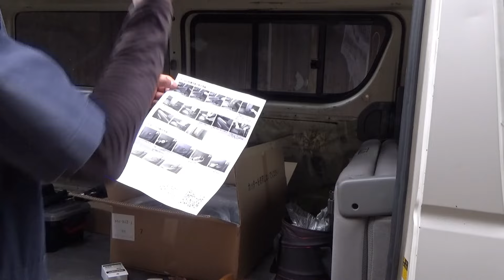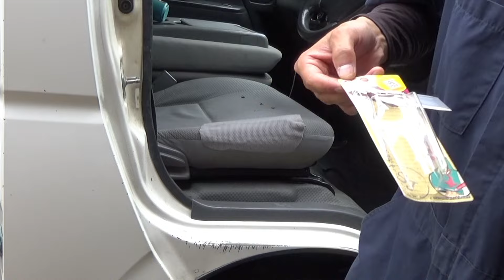ハイエースの破れシートとリクライニング問題解決で非常に快適になりました！！！！！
リクライニングでお悩みの方、結構お勧めでございます！！！
多分マジでされた方が良いですw w

裁縫上手を買われるなら17gは少ないのでご注意下さい！